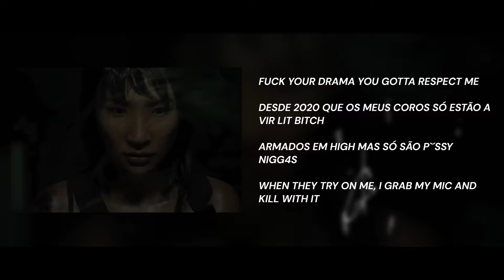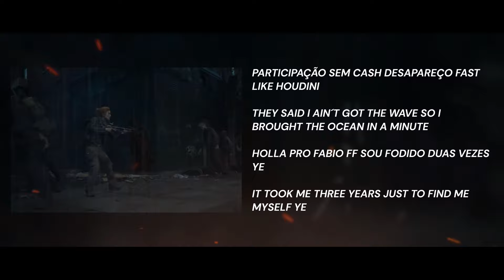David Reis- Real Talk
🌟 Join us on this interstellar adventure.

Hit play and let the music be your guide through the cosmic currents of imagination. 🌌✨ Don't just listen—immerse yourself in the unexplored realms of "Ocean OVNI." 🚀🎧